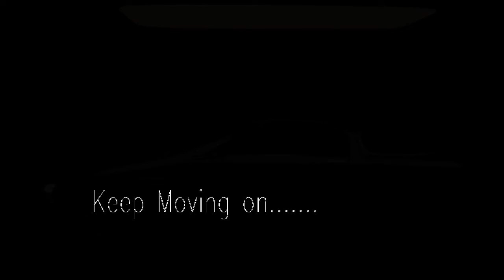Eluxor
De BEST free software EVER !!!
. sound made with another Open Source Software called LMMS